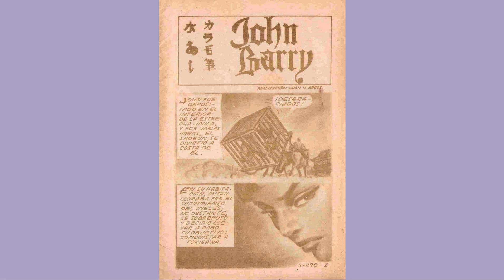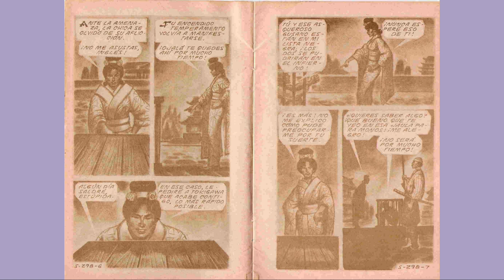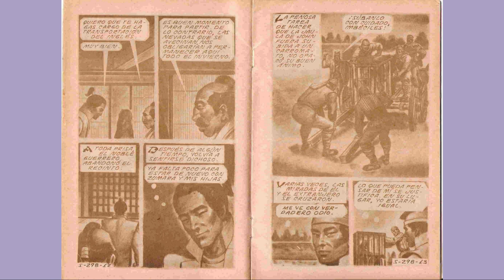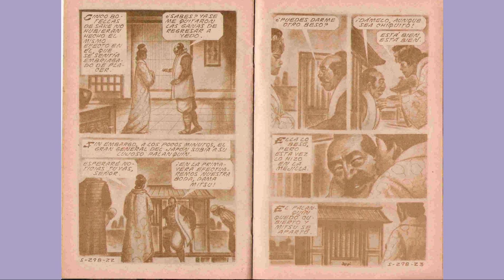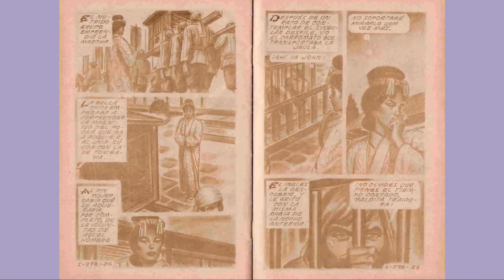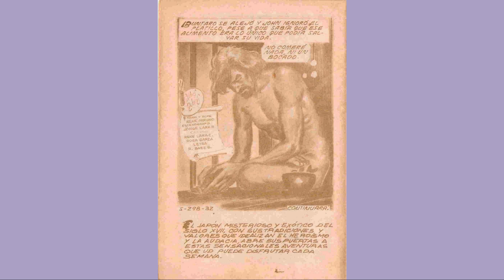SAMURAY JHON BARRY 298